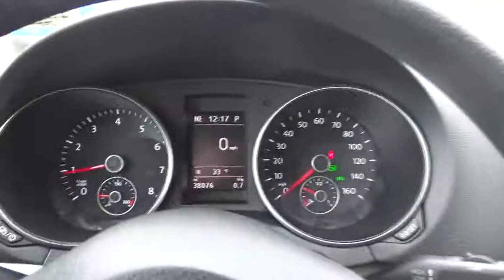2013 Volkswagen Golf San Antonio Austin Corpus Christi Laredo New Braunfels PW082968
2013 Volkswagen Golf 4dr HB Auto PZEV - Stock#: PW082968 - VIN#: WVWDB7AJ7DW082968

CARFAX 1-Owner. Golf trim. FUEL EFFICIENT 31 MPG Hwy/24 MPG City! iPod/MP3 Input, CD Player, Head Airbag, Heated Mirrors. CLICK NOW!KEY FEATURES INCLUDEHeated Mirrors, iPod/MP3 Input, CD Player. MP3 Player, Keyless Entry, Child Safety Locks, Electronic Stability Control, Bucket Seats.VEHICLE REVIEWSEdmunds.com explains With an uncommon blend of refinement, performance and plentiful features, the 2013 Volkswagen Golf remains high on our list of hatchback picks.. Great Gas Mileage: 31 MPG Hwy.SHOP WITH CONFIDENCECARFAX 1-OwnerOUR OFFERINGSWe are the premier certified Mazda dealership in the San Antonio area.We have a large online selection of new and used Mazda vehicles and a sales team willing to go the extra mile to ensure you find the car thats right for you. Please feel free to browse our web site and research your next purchase, schedule a test drive or service, or contact us with any questions you may have regarding the car buying process.Please confirm the accuracy of the included equipment by calling us prior to purchase.